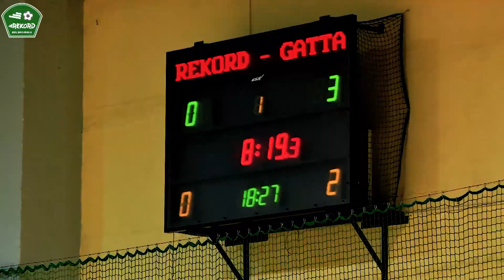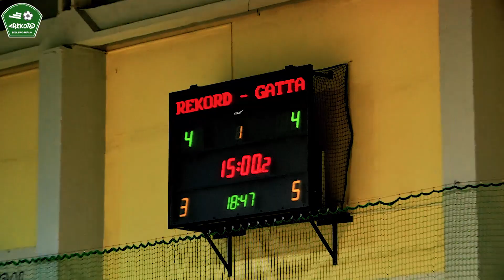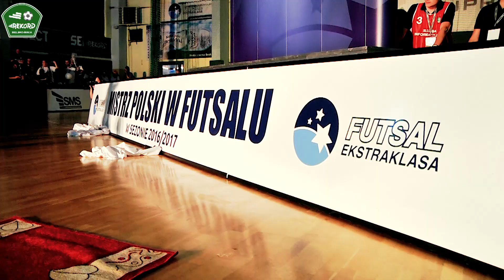Rekord Bielsko-Biała - Gatta Active Zduńska Wola 29.05.2017 r. (kulisy)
Ostatni mecz sezonu, walka o tytuł i wielka radość Rekordu!